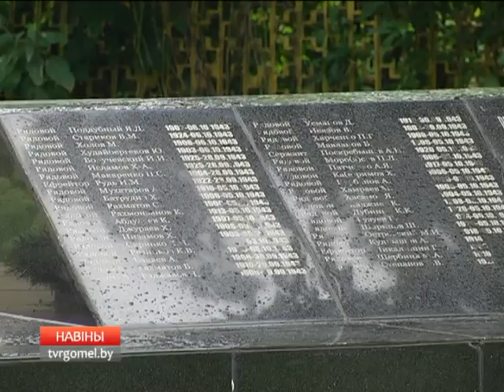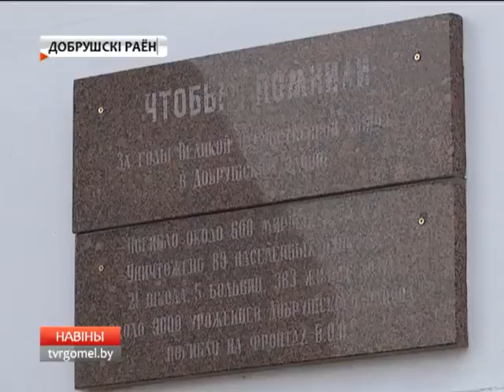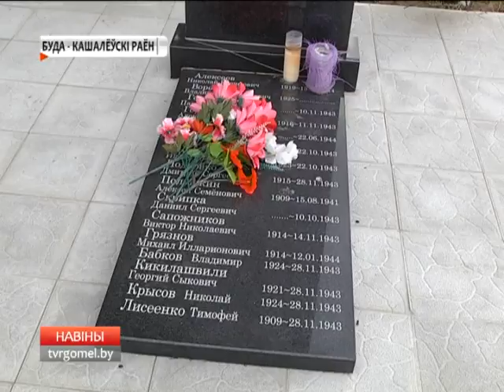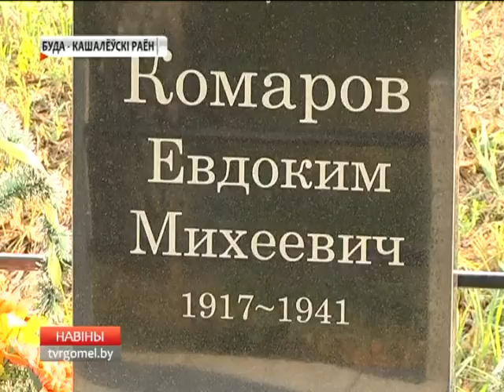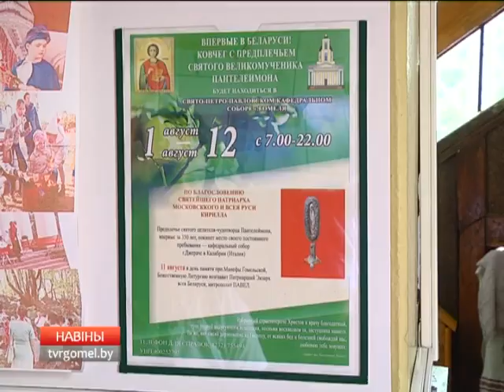01 08 2016 НОВОСТИ